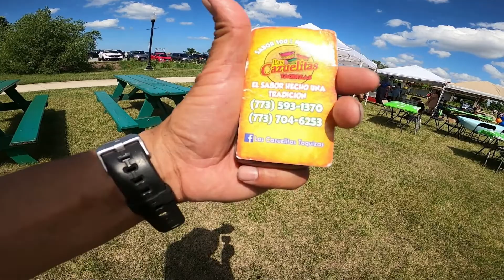The Taco man Whiting IN, Michigan city, CHicago, Joilet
What's going on everybody Rob here with a little video about the taco man Taquizas "Las cazuelitas"
@taquizaslascazuelitasdeCdG  · Event Planner. I was told this taco mans Al Pastor were really good and guess what they were absolutely right.  Recently we had a baby shower for my daughter and she hired this taco man this taco vendor. Guess what these tacos were amazing I could not believe it and the taco vendor the taco man was absolutely a great human being he was very business-oriented yet down to earth. This was one of the friendliest taco mans I have ever seen or taco men I have ever seen. There were two men manning the taco station and they were really really good. These taco men this taco vendor travels all around the Chicago land area. These are the prices what to expect to pay for a taco vendor although they are going to be at current market prices this is the number to call. If you do contact this taco guy remember to tell them Rob here sent you. This taco vendor is well worth the call you have nothing to worry about for the food. If you're looking at hiring us taco man in Chicago or a taco man in Whiting  Indiana or a taco man in Michigan city Indiana this taco vendor travels all over the Chicago land area and he provides really good food.

, Rob here a.k.a. Trev2323